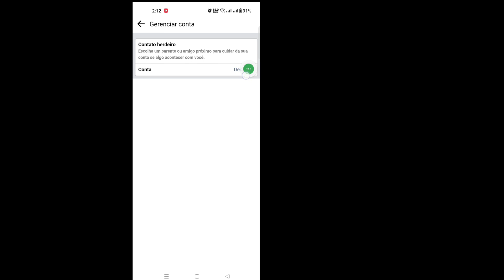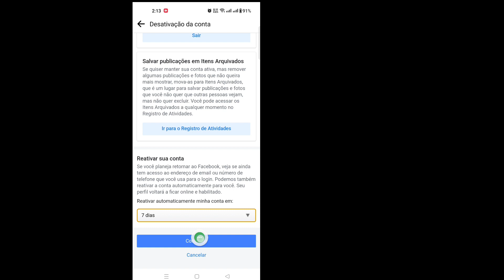Como desativar a conta do Facebook (ATUALIZAÇÃO 2023) |Desativar temporariamente a conta do Facebook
Aqui neste tutorial, mostrarei como desativar a conta do Facebook. É um método muito simples e fácil. assista a este vídeo e aprenda a Desativação temporária da conta do Facebook abaixo sem pular.

Desativar temporariamente a conta do Facebook